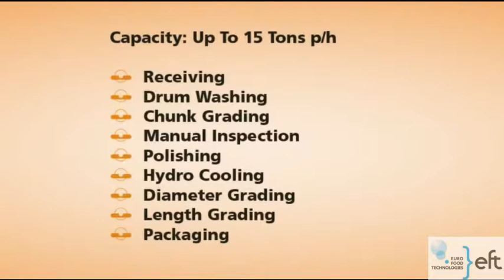Линии для морковки Allround